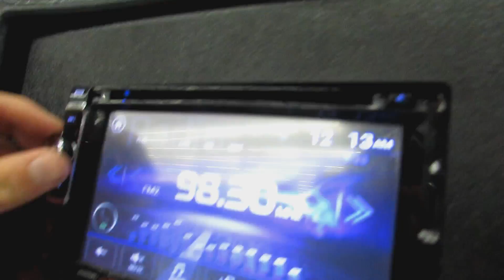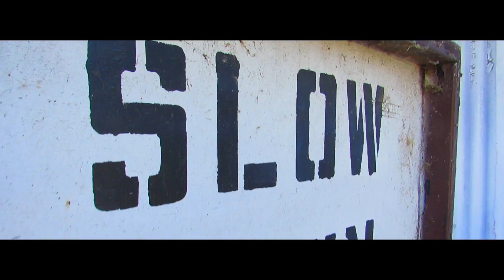CRAZIEST DAY EVER